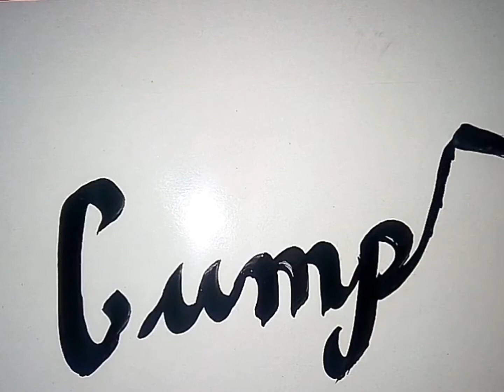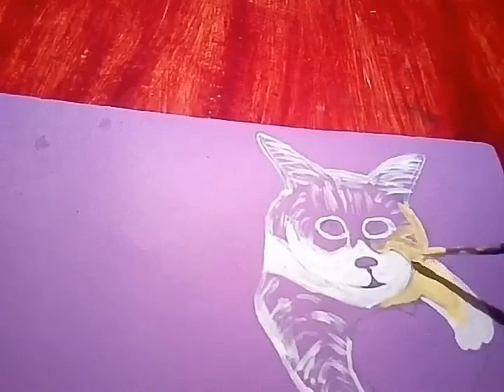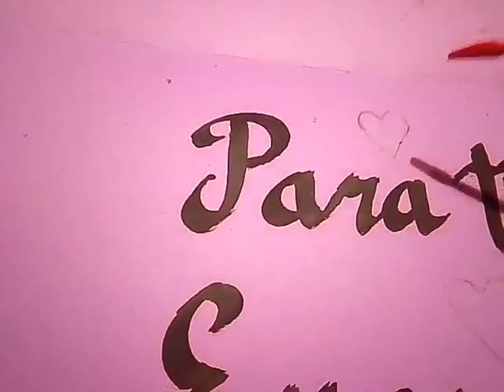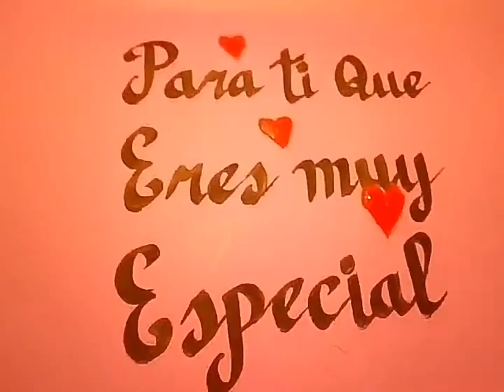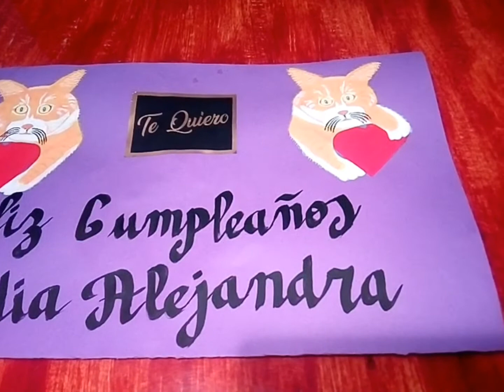hace tu propia tarjeta de cumpleaños con el arte del pincel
hace tu propia tarjeta de cumpleaños con el arte del  pincel, el arte en la pintura proviene desde milenios de nuestra era, modificando tecnicas hasta la actualidad,